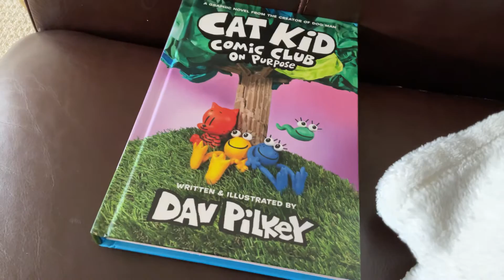Cat kid comic club 3